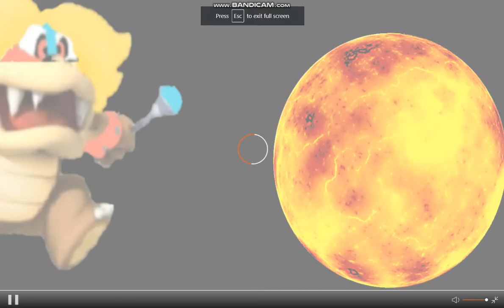bad matthew koopa jr blows up the sun/solar system gets destroyed/grounded huge time